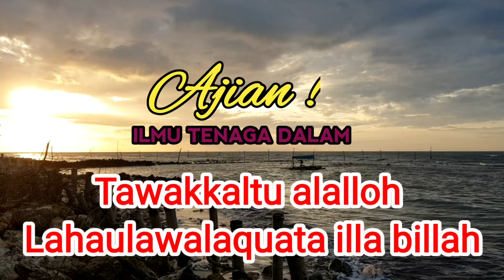ILMU TENAGA DALAM-PERLINDUNGAN DIRI DARI MUSUH MENYERANG@doabarokah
DOA PEMBANGKIT KEKUATAN TENAGA DALAM !!COBA 1x,MAKA TIDAK ADA SATU ORANGPUN YANG BISAMENGALAHKANMU

ASSALAMU'ALAIKUM WAROHMATULLAHI WABARKATUH
SELAMAT DATANG DI CHANNEL DOA KAROMAH

Tenaga dalam adalah tenaga yang ada dalam setiap diri manusia, dimana
tenaga dalam mampu dibangkitkan dengan olah pernafasan. Disamping itu
penting bagi orang yang mendalami ilmu tenaga tata cara mengeluarkannya
saat dibutuhkan untuk melindungi diri dari serangan musuh.
Selain olah nafas, juga menggunakan bacaan Ilmu Tenaga Dalam agar energi
ilahiyah bisa turut bekerja di dalamnya. Ingat, sejatinya tenaga dalam bukanlah
tenaga fisik melainkan salah satu energi yang tak kasat mata.
Bacaan limu Tenaga Dalam adalah sejenis tawasul, dzikir atau wirid tertentu
yang bisa iamalkan dengan tata cara tertentu dan rutin dibaca akan mampu
menjadi pembangkit tenaga dalam.
Pada Video Kali Ini Sinar Doa Akan Mengijazahkan lImu Tenaga Dalam, Ilmu
Ini Sangat Bermanfaat Bagi yang Mengamalkanya.
Simak Video Amalanya.
Amalan Terbaru Dichannel Ini.

Tentang:
Kekuatan sayyidina ali
Kekuatan singa Allah
Kekuatan pedang zulfikar
Kekuatan macan putih
Kekuatan batin
Kekuatan tubuh
Kekuatan fisik
Kekuatan lahir dan batin
Kekuatan tangan
Kekuatan iman
Kekuatan untuk suami
Kekuatan untuk pasangan suami istri
Kekuatan untuk pengantin baru
Kekuatan melawan setan
Kekuatan melawan musuh
Kekuatan saat bertanding
Doa segala kekuatan
Ilmu tenaga dalam olah pernafasan
IImu tenaga dalam lewat perut
lmu tenaga dalam lewat mata
lmu kekebalan tubuh
Aura kewibawaan sayyidina ali
Doa shalawat nabi
Doa para wali
Pengasihan perintil merica
Pengasihan lewat parfum
Pengasihan kembang kantil
Pengasihan lewat foto
Pengasihan lewat rokok
Pengasihan lewat jabat tangan
Pengasihan daun sirih
Pengasihan lewat tatap mata
Pengasihan jarak jauh
Pengasihan lewat baju
Doa mengobati orang kesurupan
Doa memulangkan orang yang hilang
Doa mengatasi perasaan resah dan gelisah
Doa untuk mendengar suara hati
Doa mencerdaskan anak
Doa agar cepat hamil
Doa pembuka aura
Doa dilancarkan rezeki
Doa dimudahkan rezeki
Doa melunasi hutang
Amalan pembuka rezeki
Amalan pelancar rezeki
Doa membentengi rumah dari setan
Doa pengusir setan
Pengasihan nabi yusuf
Doa nabi ibrahim
Doa nabi yunus
Doa pawang hujan
Doa meredam amarah orang
Doa penglaris dagangan
Azimat penglaris dagangan
Azimat pengasihan
Amalan agar istri betah dirumah
Ruqiyah mengobati sihir/santet
Wirid tingkat tinggi
Dzikir mustajab
Doa pengusir jin pengganggu bayi & kandungan
Azimat penglaris dagangan
Azimat pengasihan
Rugiyah mengobati sihir/santet
Wirid tingkat tinggi
Dzikir mustajab
Doa pesona wajah
Doa penarik jodoh
Doa keselamatan dalam perjalanan
Doa keselamatan dunia dan akhirat
Doa keselamatan
DOA,AMALAN,ILMU,KEKUATAN